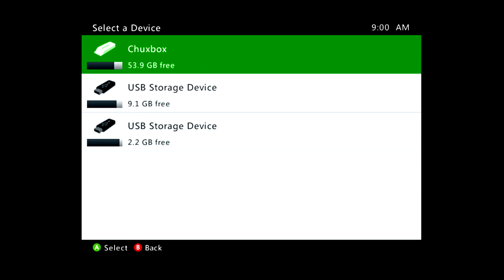Altar Of Gems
Altar Of Gems Indie Game On The Xbox 360. All Video's Are Made by me without adding commentary with the intent on helping someone through a tough spot in the game or for mere entertainment. I hope my videos can help you get out of a tough spot.